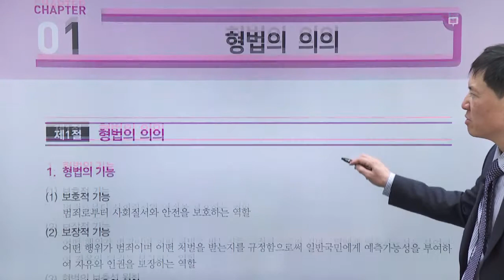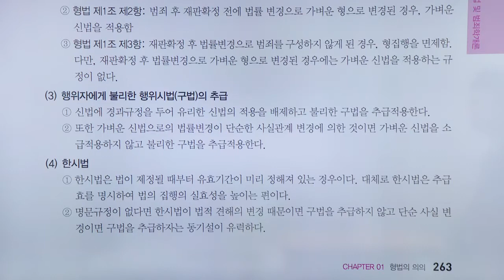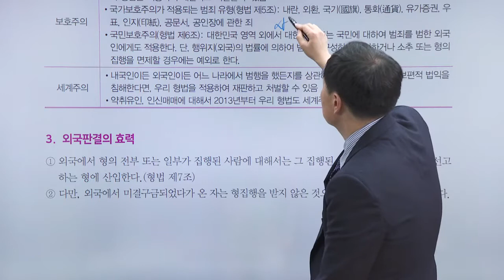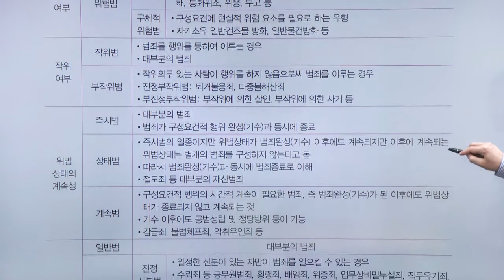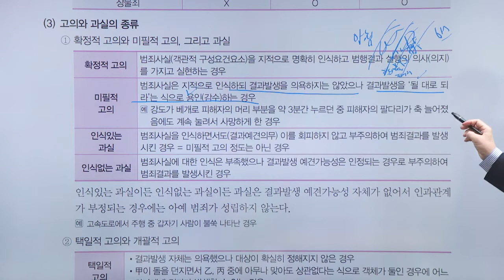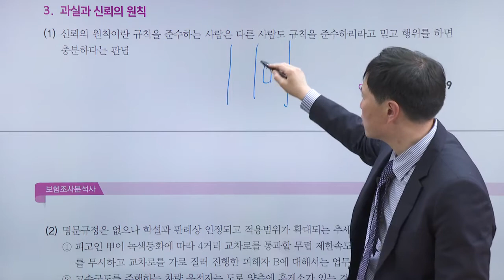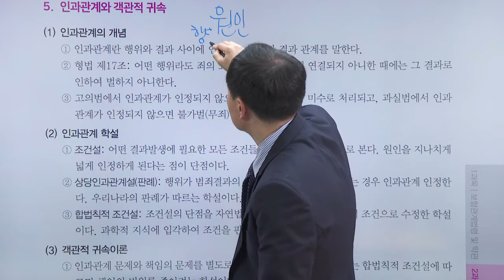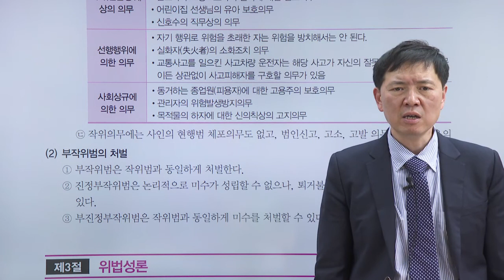[보험조사분석사] 제2과목 형사법 및 범죄학개론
제2과목 형사법 및 범죄학개론